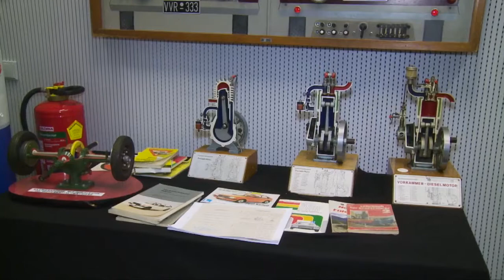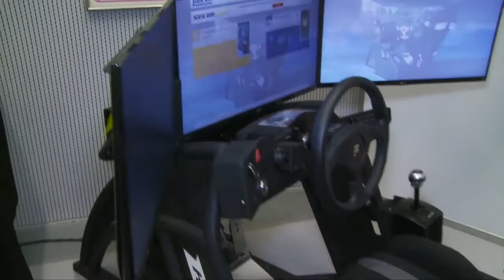Unglaublich .......... Ausstellung im Welios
Das war Faszination Auto und Motor
08.-29. Juli
Oldtimer Club Der Oberösterreichische Motor-Veteranen-Club zeigt im Welios eine besondere Schau über Motoren, Rennwägen und Motocross-Maschinen von einst und heute.Ottomotoren, Dieselmotoren, Motorquerschnitte und Standmotoren sowie ein Veteranen Rennwagen vom OÖMVC sind für euch ausgestellt. Ebenso erwarten euch alte Motorräder und eine neue Motocross Maschine des HSV Wels-Motocross Team.